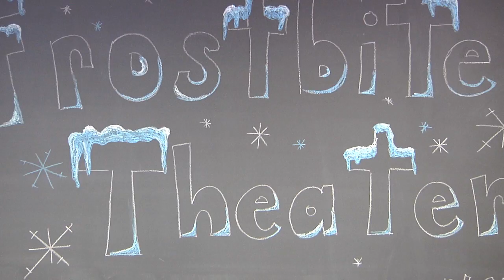Liquid Nitrogen and Lava!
For years, people have asked for liquid nitrogen and lava. Today, on April 1st, we deliver!